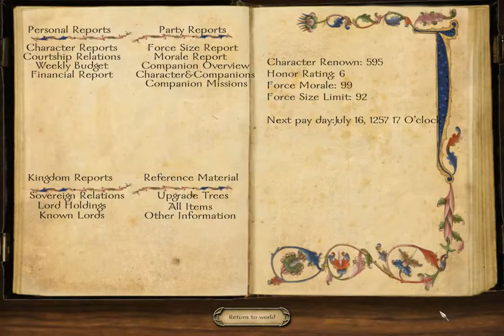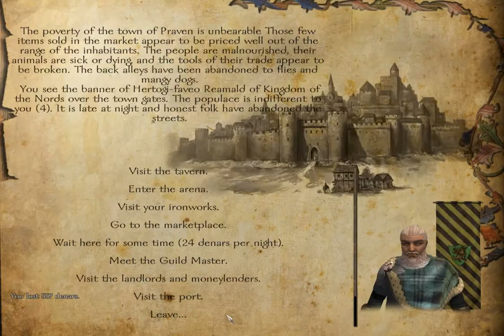Let's Play Mount and Blade Warband Floris Mod Part 40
Damage to us normal/Damage to friends normal/Combat AI good/Campaign AI good